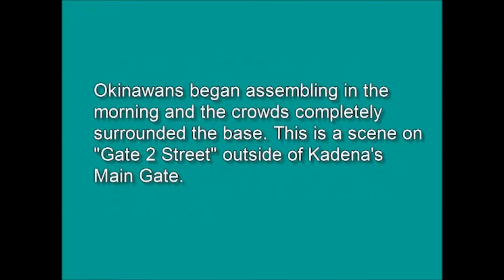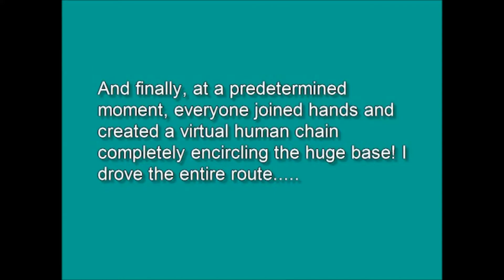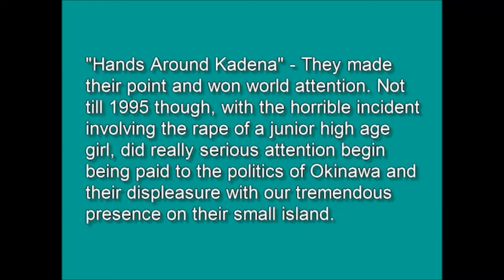ClickOkinawa com Legacy Series - Hands Around Kadena 1986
In the course of re-tooling the website I am trying to eliminate a bunch of the old 1990s-vintage coding and especially focusing on the Scrapbook which is admittedly a mess.
NOTE: At the time that I created the video I was unsure of the date.  I know now that it was in the year 1986.
I want to retain the images from "the old days" though and in doing so have created a "Legacy Series".